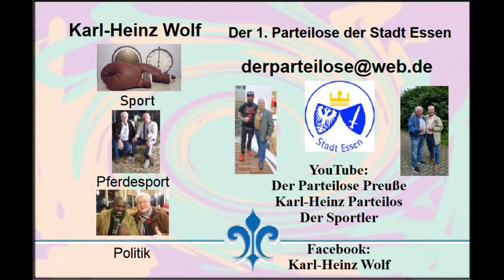Essen * Profi-Boxen * Eissporthalle Esen-West * Moskitos * es singt Sandy Sandgathe * Teil 1